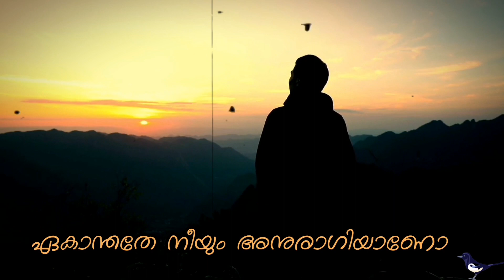ഏകാന്തതേ നീയും/Ekanthathe neeyum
ഏകാന്തതേ നീയും അനുരാഗിയാണോ
ദാവാഗ്നിയാണോ ചൊരിയും തുഷാരം
വിചിത്രം മോഹമേ വിശാലം നിൻ വീഥി
ഏകാന്തതേ നീയും അനുരാഗിയാണോ
രാവാഗ്നിയാണോ ചൊരിയും തുഷാരം